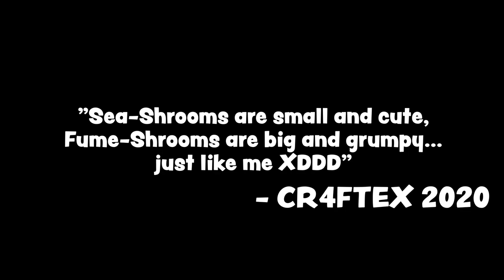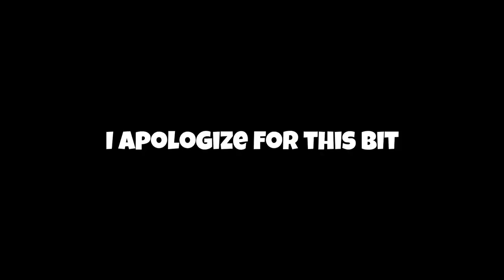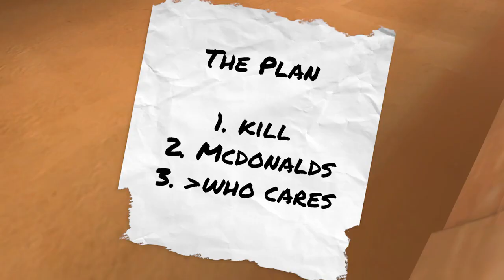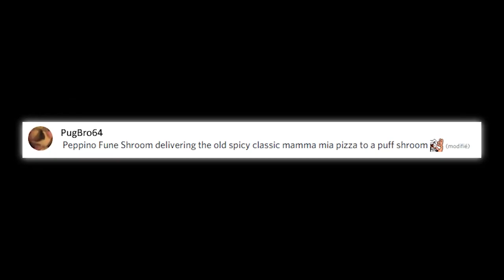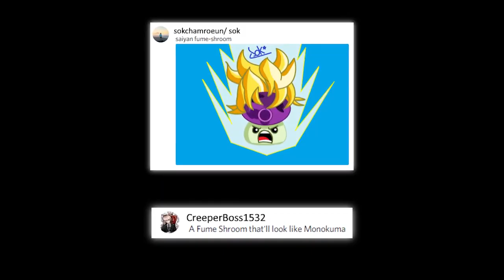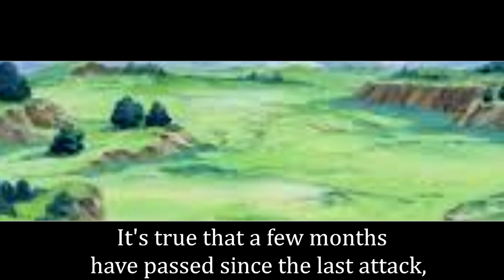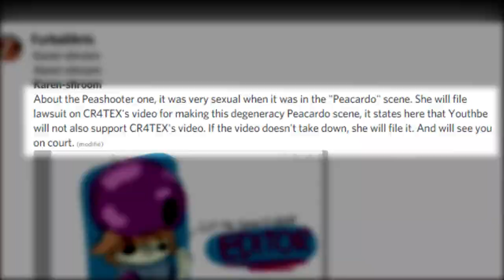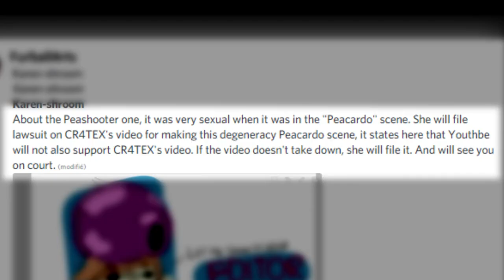Decorate the Fume-Shroom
Well, final episode of this series for now. As a little fun fact, I first time found it on JZBoy before know this is also made by CR4FTEX too.
Same as Decorate the Sea-Shroom, but this time is Fume-Shroom instaed. So this happen after Fume-Shroom feel jealous to Sea-Shroom and want to have its own video. So he call contact to CR4FTEX for asking to made another episodes of event submission videos.
And yeah, Reinforce the Wall-Nut is not gonna released soon. Probably we must wait for CR4FTEX or QuKirby to do it.